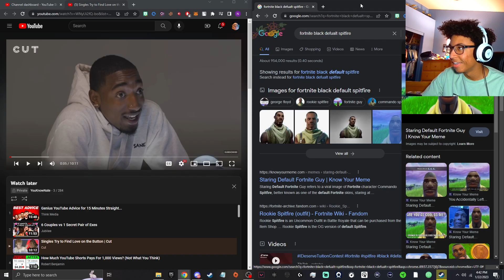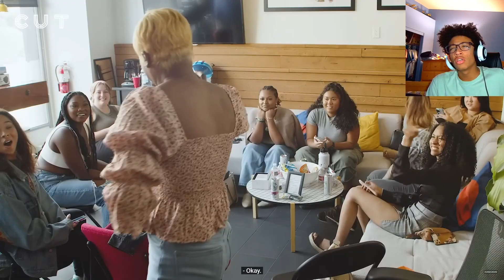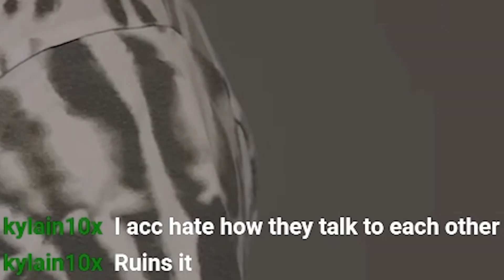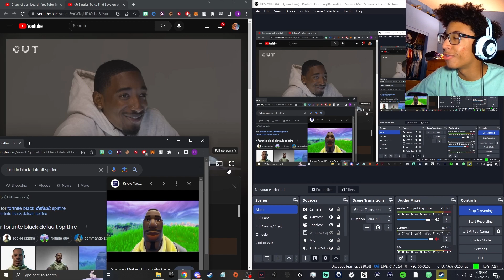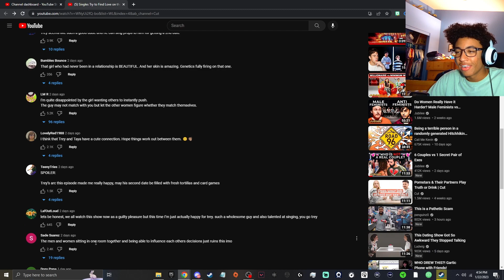THE FUNNIEST EPISODE OF THE BUTTON YET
i did bro dirty MY FAULT

🟪 TWITCH - FOLLOW and TURN ON NOTIFS for when I go LIVE

🟦 On today's UPLOAD, Legendary Twitch Streamer - YouKnowNate reacts to ' Singles Try to Find Love on the Button | Cut ' by CUT ... ENJOY!